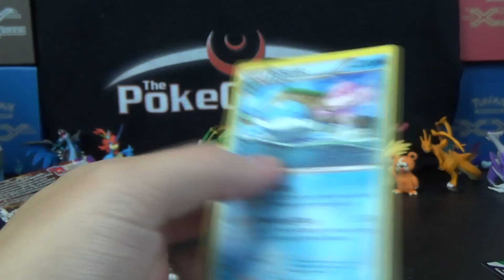Pokemon Pack Daily XY Phantom Forces Booster Opening Day 79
In today's Pokemon Pack Daily we're opening a booster pack of XY Phantom Forces! Don't know what Pokemon Pack Daily is? Then watch Day 1 which has a longer intro with full explanation